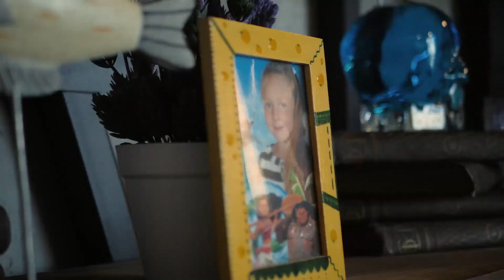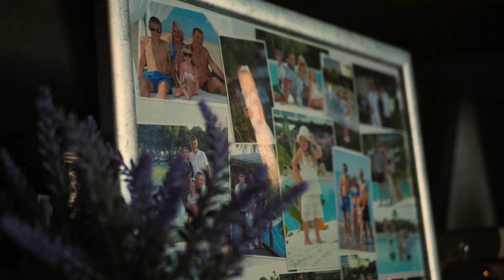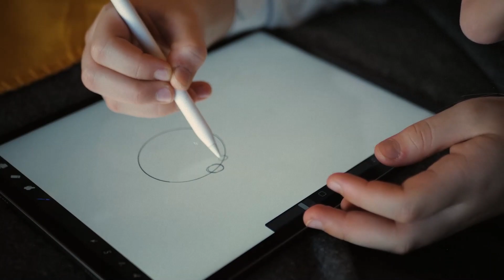Папа - клип by KIM PROduction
Дорогие друзья, поздравляем всех мужчин с 23 февраля - Днем защитника Отечества!!!
И дарим вам трогательный клип на авторскую песню Анастасии Ермоловой "ПАПА"!

Org:
Kim Production
Territoria spb